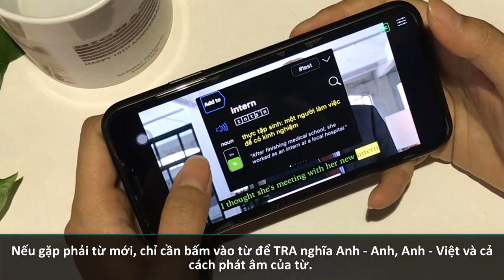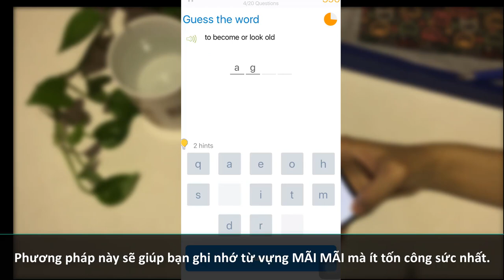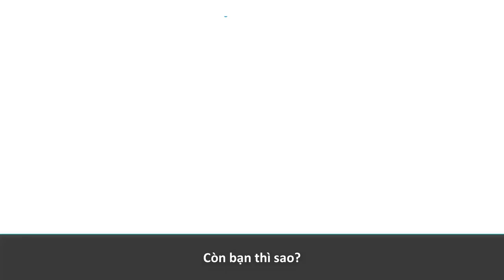4 bước học tiếng Anh qua video trên App eJOY Engish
🗣 Bạn muốn nói tiếng Anh trôi chảy nhưng không biết học thế nào cho hiệu quả?

👉 Hãy dành ra 2 phút để tìm hiểu 4 bước học tiếng Anh với ứng dụng eJOY_English nhé!

⏰ Chỉ 20 phút/ngày - Học mọi lúc mọi nơi với chiếc điện thoại của bạn!

Vừa xem phim trên Netflix, Youtube vừa học tiếng Anh với eJOY eXtension
[MỚI] EPIC - Khóa học tiếng Anh qua video phiên bản mới với hơn 1.200 bài học được biên tập kỹ lưỡng bởi đội ngũ eJOY

► Không chỉ học tiếng Anh, bạn còn được học kiến thức, được giao tiếp với cả thế giới
Học từ vựng với hơn 60,000 video tiếng Anh được lựa chọn và biên tập kỹ lưỡng. Nội dung video trải dài trên các chủ đề như phim ảnh, âm nhạc, du lịch, bài nói truyền cảm hứng,... Vừa xem video vừa luyện nói tiếng Anh và sửa lỗi phát âm mọi lúc mọi nơi. Theo dõi tiến độ ôn từ vựng dựa trên phương pháp Lặp lại ngắt quãng.

Học tiếng Anh là phải vui, hứng thú và bổ ích. eJOY tin chắc rằng bạn sẽ đạt được cả 3 điều đó khi học trên hệ sinh thái tiếng Anh của eJOY.
Ngay cả khi bận rộn với công việc, học tập và gia đình, bạn chỉ cần 5 phút mỗi ngày để xem đoạn phim yêu thích và chơi games tương tác để tiến bộ từng ngày.
Không cần dán note từ vựng. Không cần sổ ghi chép mất nhiều thời gian. Không cần học thuộc lòng như vẹt. Chỉ cần tải ứng dụng miễn phí về máy và thành thạo ngôn ngữ Anh ngay hôm nay.